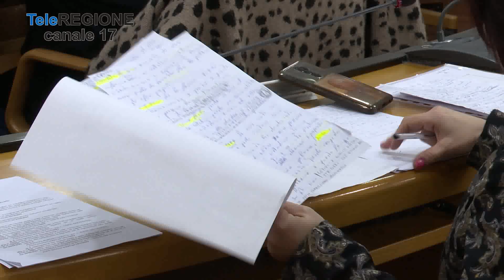Verso le regionali, Colagiovanni: serve ricambio generazionale - 11/04/2023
Servizi TG | Verso le regionali, Colagiovanni: serve ricambio generazionale | 11/4/2023